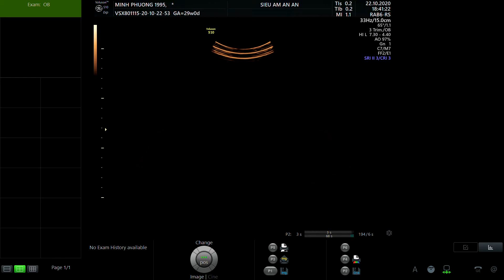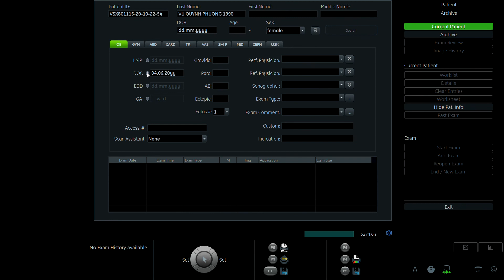NGUYỄN MINH PHƯƠNG 1995 02